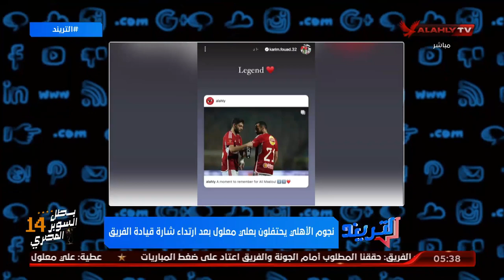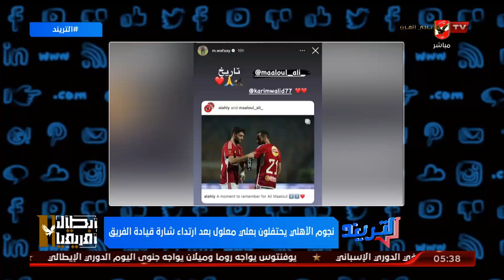محمد سعيد عن تدوينه "علي معلول" بعد شارة الكابتنه: التاريخ كتب صفحة جديدة من صفحات العطاء والانجازات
محمد سعيد عن تدوينه "علي معلول" بعد ارتداءه شارة الكابتنه: التاريخ كتب صفحة جديدة من صفحات العطاء والانجازات والقيادة لنجم تونسي من أبناء النادي الأهلي